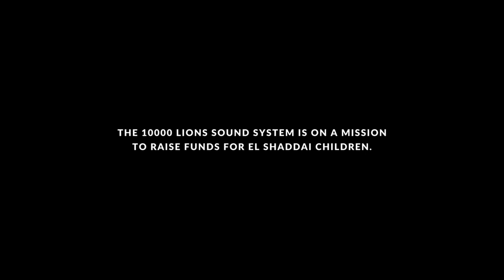ONE LOVE | CHARITY EVENT BY 10000 LIONS & EL SHADDAI | GOA INDIA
*Help Underprivileged Children Of Goa To Learn Music*

We believe that EVERY child should be able to realize their dreams! For many children, this dream can be about singing or playing an instrument, but unfortunately, there are many of them that will never get that possibility because of their situation. The children of El Shaddai come from diverse backgrounds, some don't have parents, some are homeless, and some are in dire need but they all deserve love and MUSIC!

Even a small amount will make a difference.